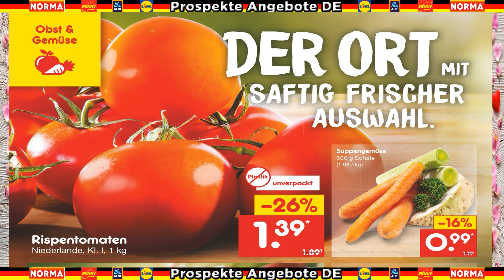NETTO Prospekt – Angebote ab 29.04.2024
Seien Sie dabei, wenn NETTO Deutschland ab dem 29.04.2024 mit seinen neuesten Angeboten und Aktionen glänzt! Entdecken Sie eine Fülle von exklusiven Rabatten und vielfältigen Produktangeboten, die Ihre Einkaufsliste bereichern werden. Unser umfangreicher Katalog wird Sie mit der Qualität und Vielfalt unserer Produkte begeistern. Schauen Sie sich unser Video an, um einen Vorgeschmack auf die Highlights dieser Woche bei NETTO zu bekommen! Wir bei NETTO freuen uns darauf, Ihr Einkaufserlebnis noch angenehmer zu gestalten. Viel Spaß beim Shoppen!